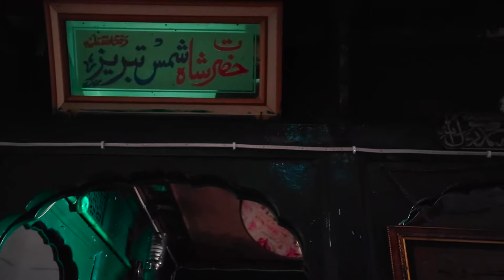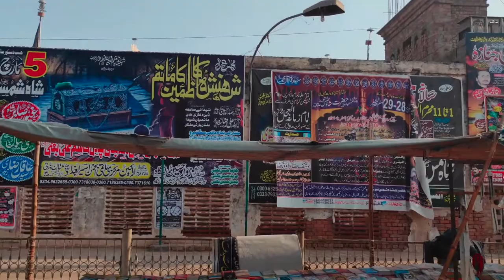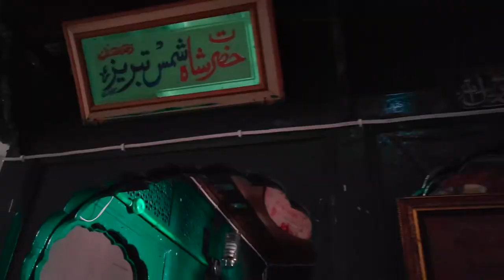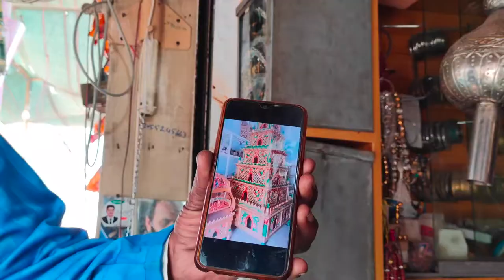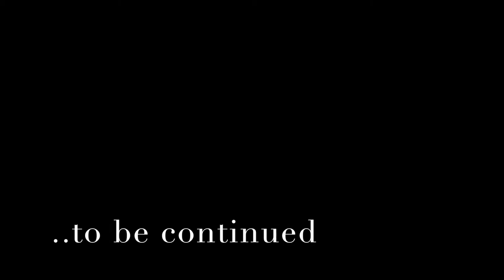Tour Multan - Mazar Shah Shams Tabraiz Sabzwari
Mazar Shah Shams Tabraiz Sabzwari | Tour Multan

This video is one of the VLOGs I produced for your during my tour to Multan.
Hundreds of mausoleums belonging to notable Syed families including Gilanis, Hashmites, and others add to the history of Multan.

This particular video is giving you a detailed tour of the Mazar of Shah Shams Tabraiz Sabzwari - a Sufi saint from Tabraiz.

Multan is the sister city of Prague - another ancient living city. However, it's heritage is not preserved the way it deserves. Majority of its architecture is in shambles - be it saints mausoleums or historic walls and gates of thousands years old fort.

Listen to very interesting incidents associated with Shah Shams Tabraiz Sabzwari in this video tour of Multan.